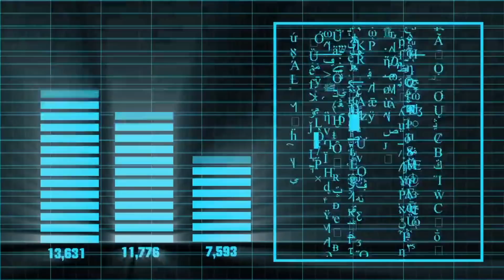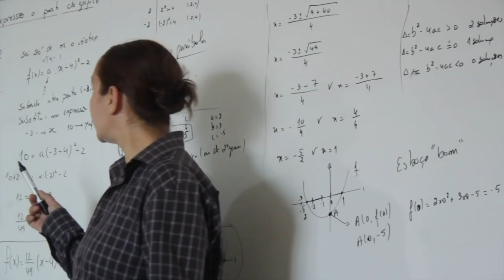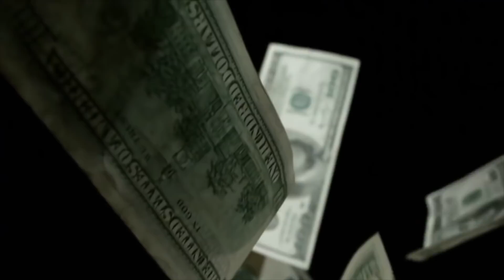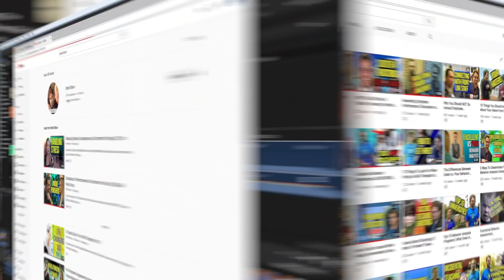Top 14 Mistakes New Behavior Analysts Make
BCBA's, Behavior Analyts, & Behavior Technicians often make these top 14 mistakes, and I'm hopeful this info helps prevent others from making errors that I did when starting my career.

Careers: Now Hiring in CA, ME, NJ, NY, & PA apply

Brett DiNovi is a Board Certified Behavior Analyst & the founder & CEO of the largest award-winning behavioral consultation group of its kind on the East Coast of the United States which deploys over 450 consultants in 180 school districts/agencies throughout NJ, NY, PA, NY, DE, ME, CA, & worldwide through the use of remote video consultation.